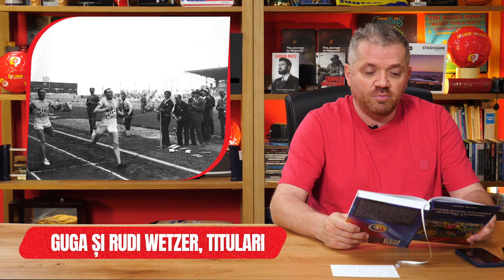🔥 Naționala la JO 1924, Paris | Pastila de Sport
💪 Azi, la Pastila de Sport, singura ce nu se ia cu apă, vorbim despre prima participare a naționalei de fotbal a României la un turneu major.
✅ Cătălin Oprișan ne-a împărtășit povestea "Tricolorilor" la Jocurile Olimpice din 1924, de la Paris, în clipul de mai jos ⬇️

@vreausastiutv si @catalinoprisanofficial6474 prezintă Pastila de Sport.

🤝 Powered by Casa Pariurilor